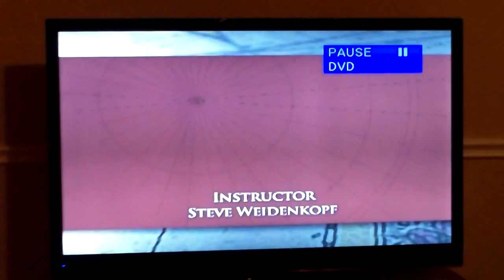Epic Lessons 8-14 Recap and Review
This is a recap/review of lessons 8-14 (file 1 of 1) of the Epic Church History class. This video was not shown in class, but is a supplemental video to the regular lessons.